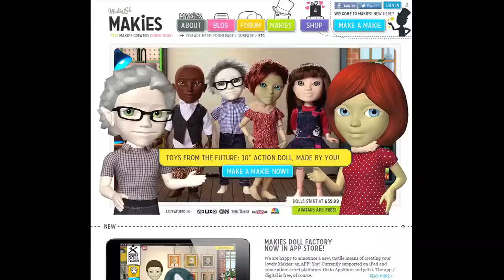Makies Doll Factory for iPad